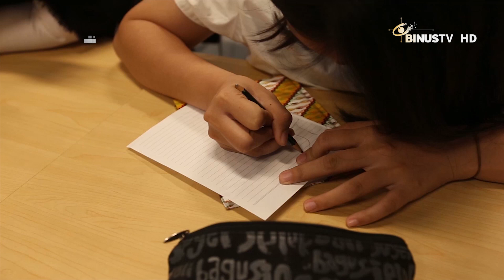[Liputan] Binusian Temanku & Binusian Organisasi Mengisi FYPBinusian2023 Binusian2023 Alam Sutera